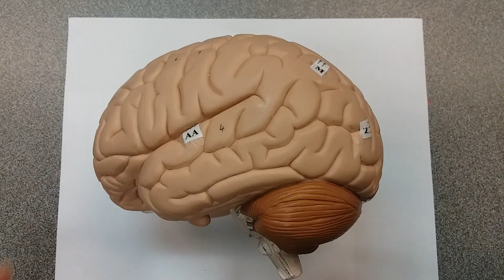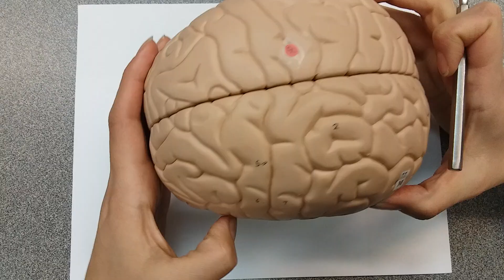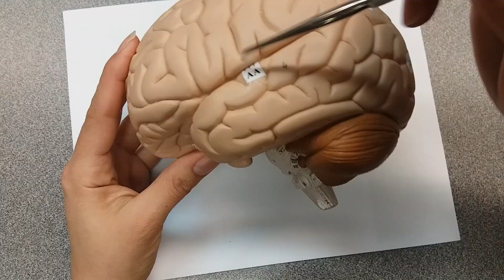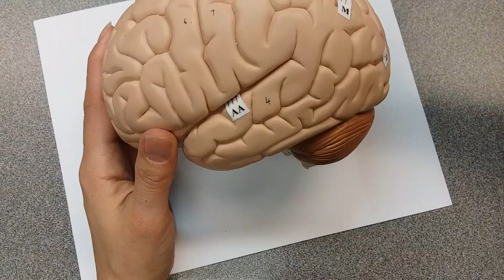Brain Video 3 of series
Basic overview of brain superficial view